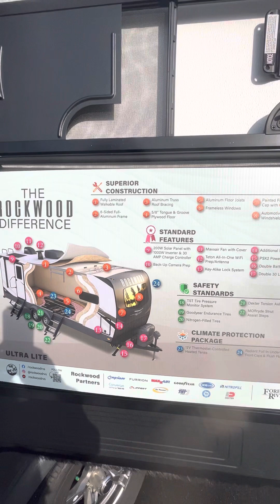2023 Forest River Rockwood Ultra Lite 2706WS